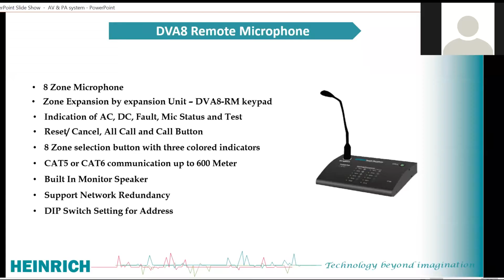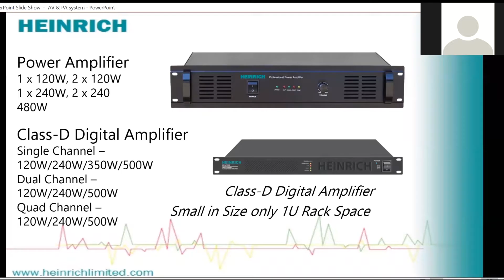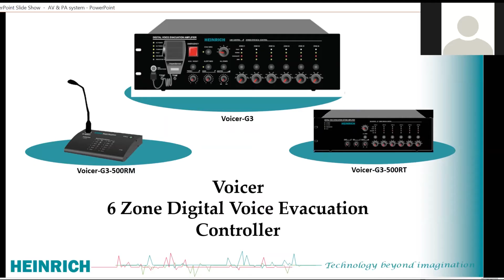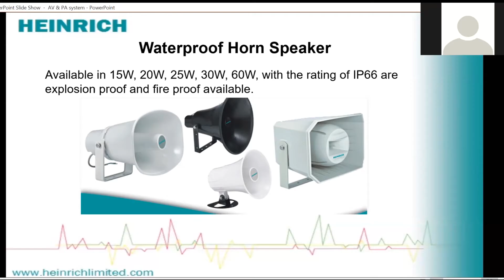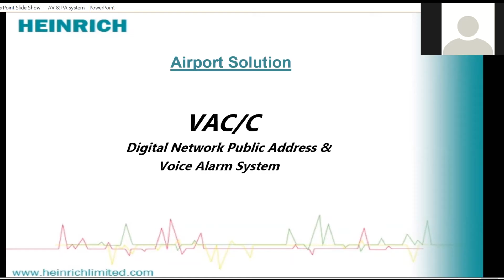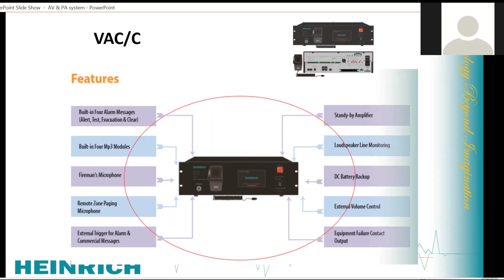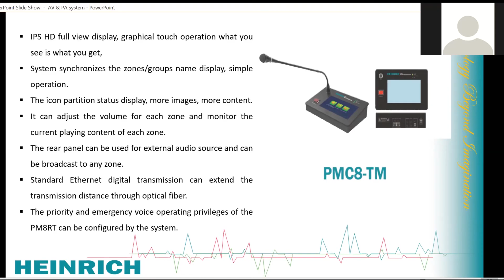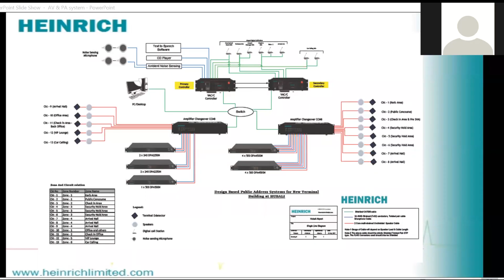Audio-Visual & PAVA System Online Technical Training Part-4 | HEINRICH LIMITED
Audio-Visual & PAVA System Online Technical Training Part-4 (The Last Part)

The Focus of the training was How to Design Public Address system & Voice Evacuation system (PAVA) and to apply these systems depending on the applications and why PAVA is required in the building for emergency purposes.

The entire training was conducted keeping in mind the importance of PAVA which is a critical system needed for any premises and how to choose the right speakers for each location based on the ceiling/wall type. One of the highlights of the training was on Audio Visual products (AV Systems) where in different types of Conferencing systems available were explained.

____Connect with Heinrich Limited____